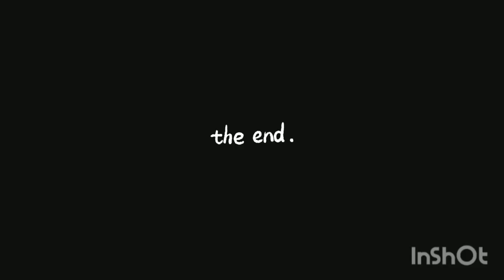Video vlog Agama,perayaan paskah